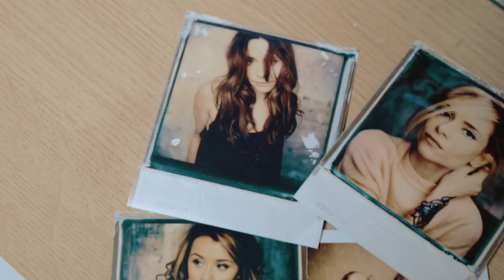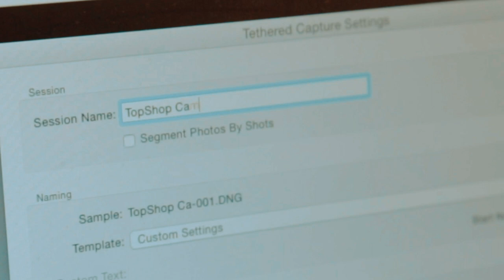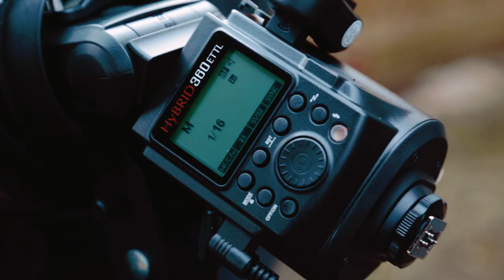TOPSHOP 2016 PHOTO SHOOT [Behind The Scenes]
Hey Everyone,

I had the pleasure of being approached by the fantastic Session Stylist Karen Windle to  photograph her submission for TopShop which came out really well! The entire team we're all amazing to work with and I hope you enjoy this BTS video :)

A massive thank you to Pixapro for kindly loaning me the amazing lighting gear featured in the video. I adore their modifiers and flash heads!! If you're looking to upgrade your gear then go to these guys. Their customer service is also fantastic!

CREDITS:
Editor/Colour Grade - Tommy Reynolds
More Behind The Scenes Video